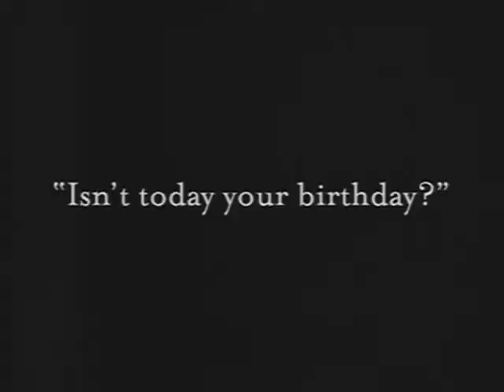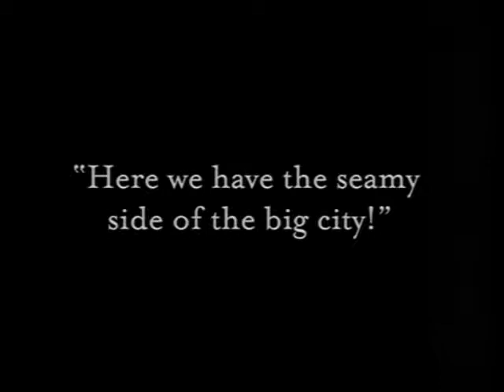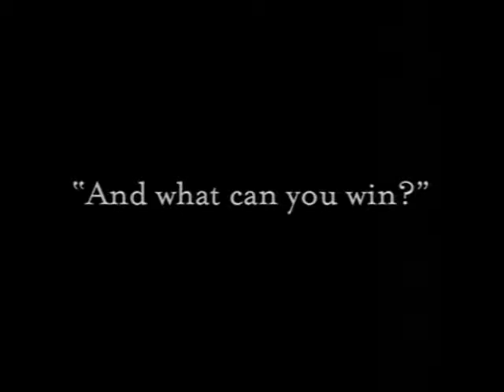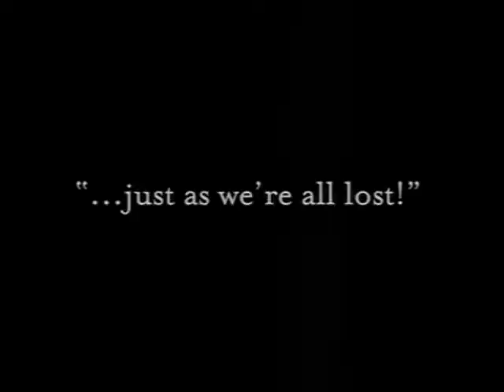VerlorenenTagebuch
Scenes from "The diary of a lost girl" (Tagebuch einer Verlorenen) from 1929, with Louise Brooks and Speedy Schlichter, directed by Fritz Lang.